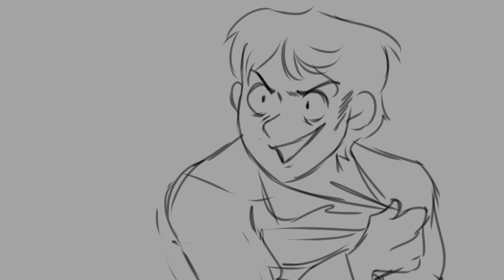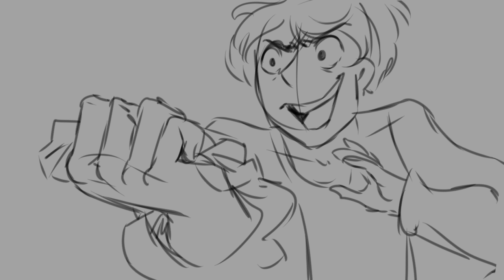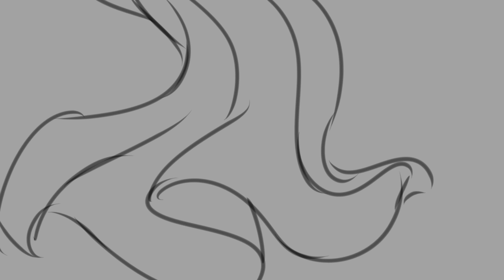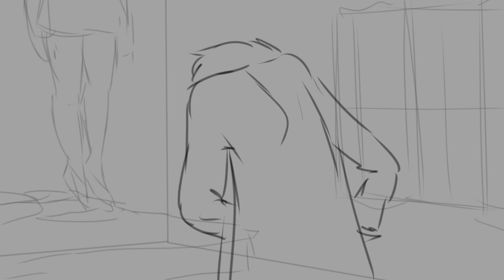Meant to be Yours Animatic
It's almost concerning how much I actually love JD

So here's a full Meant to be Yours animatic! It's the first time I've actually finished one of these and I'm pretty happy with how it turned out! I hope ya'll enjoy!

If you'd like to see more of JD and Veronica take a look at my blog which follows an AU where JD succeeded in blowing up Westerburg High!

Song: "Meant to be Yours" from Heathers the Musical

Number of frames: 182